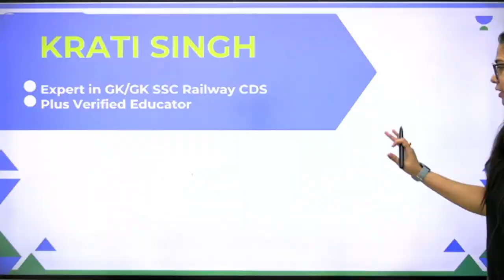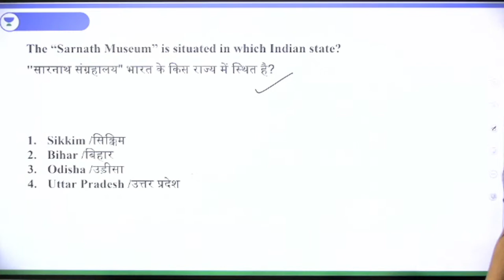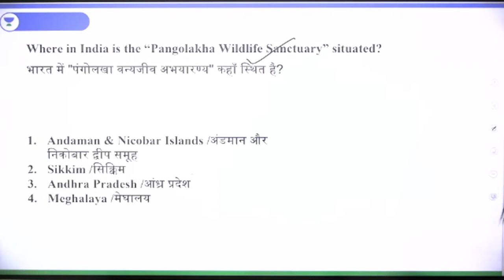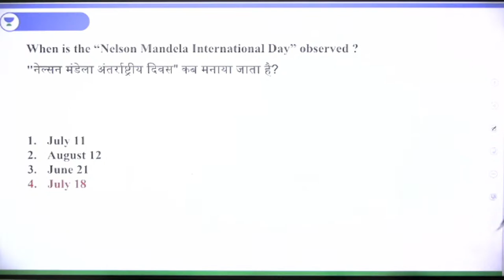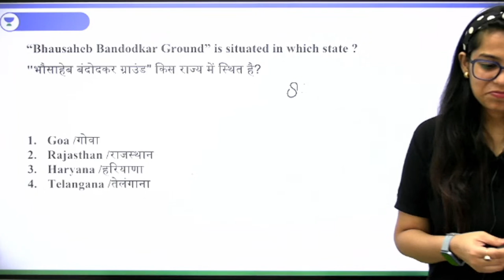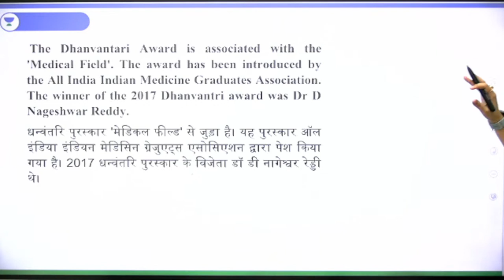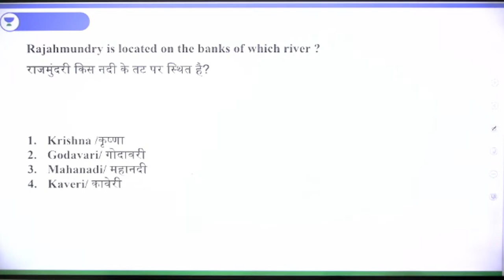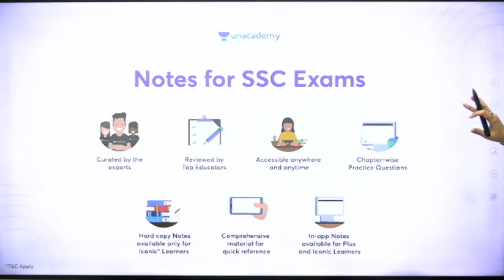GK का Dose | RRC Group D | Krati Singh | Wifistudy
In this session, Educator Krati Singh will be discussing GK Questions With Tricks for RRC Group D.

➤ About the Educator:  Educator on Wifistudy and has speciality for teaching current affairs and static gk for SSC/ Railway/UPSC exams.

You can enroll to Unacademy Subscription and get the following benefits:
1. Learn from your favourite teacher
2. Dedicated DOUBT sessions
3. One Subscription, Unlimited Access to Live Online Classes and Videos
4. Real-time interaction with best-in-class teachers
5. You can ask doubts in live online classes
6. Limited students in each Class
7. Download the videos & watch them offline